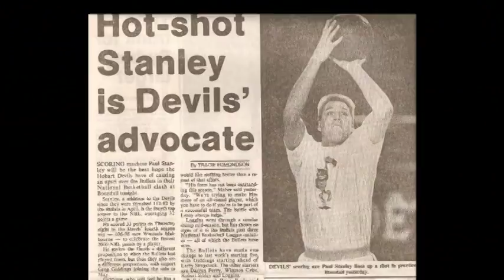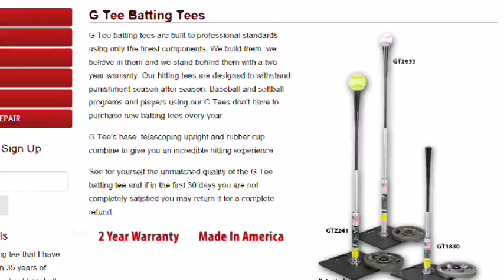Stride, Weight Transfer & Rotation with Paul Stanley DeMarini Pro#81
Former Pro Basketball player (NBL top scorer 87) and now a 23 time World Champ 55 Major plus softball player , offers some tips on throwing the hips and directing the stride for backside and pulling the ball.